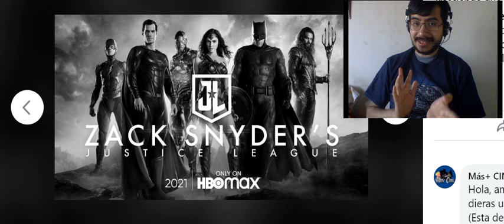HABEMOS POR FIN! JUSTICE LEAGUE: SNIDER CUT!!! BE HYPED.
Cinéfilos POR FIN!! HABEMOS TRIUNFADO Y TENDREMOS LA VERSION Y VISION DE ZACK SNIDER DE justiceleague dc En este video veran todos los SUPER detalles.